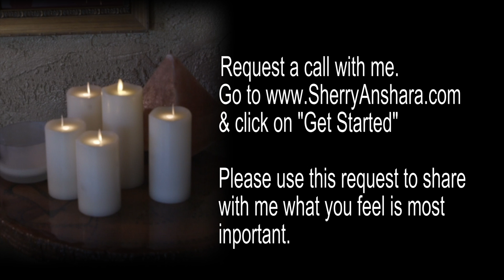Is it ONE-NESS or ALL-NESS? - Easy Simple Minute Video Series On Becoming Conscious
The minute video series show and teach how to see within yourself and recognize how your thoughts, emotions, and perspective can create the shift you have been searching for.

I'm a medical intuitive and it's my life's passion to guide people through a transformative process for healing at their cellular level.

I share ideas and teach weekend courses to guide you in launching your own life. No matter what has happened to you or what is currently happening to you, believe me when I tell you that everything can be figured out.

I am available for speaking engagements.

Get the clarity to heal yourself, heal your relationships, and live your best life ever. Talk with Sherry Anshara now